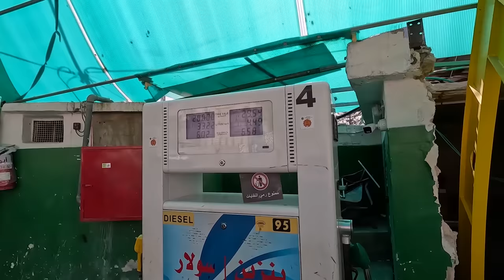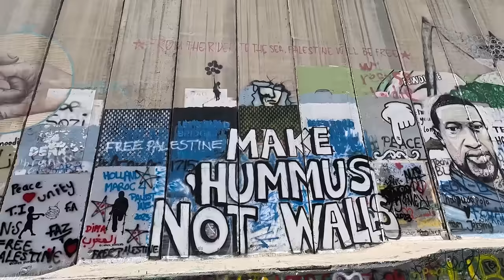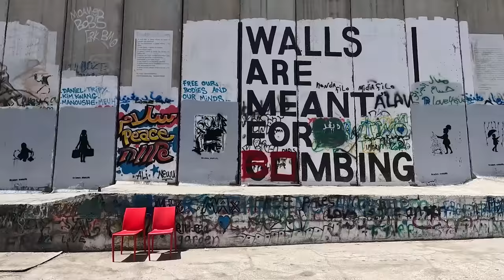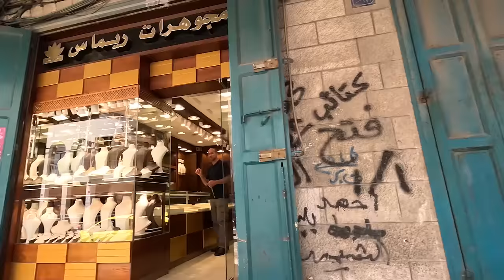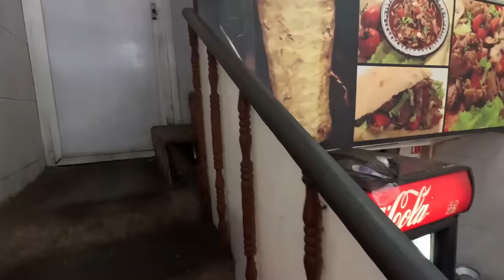Inside Biggest Wall Border Of ISRAEL and PALESTINE in West Bank 😱😱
The video is with English Subtitles.

In this video, I'm wandering the Wall Border of Israel and Palestine in the West Bank. I'm exploring the area, filming and discussing all the interesting things I see.

If you're curious about the Wall Border of Israel and Palestine, then this is the video for you! I'll show you all the sights and sounds of the Wall Border area, and discuss the history and current situation.

1TB HDD